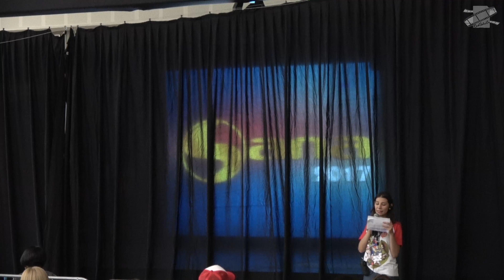SANA 2017 - InSana: Peixe Corporativo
Cosplay de Peixe Corporativo no concurso de cosplay do SANA 2017.